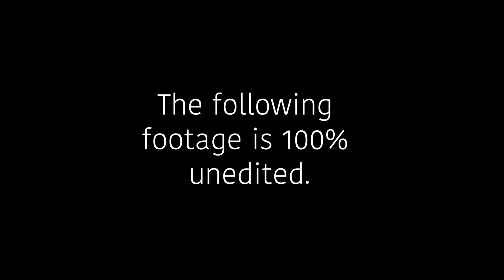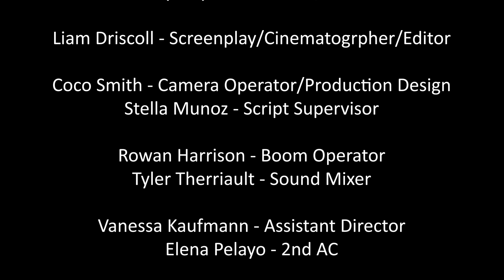Specter Trappers - Summer 2024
The Specter Trappers crew investigate the ghost of John Horseman